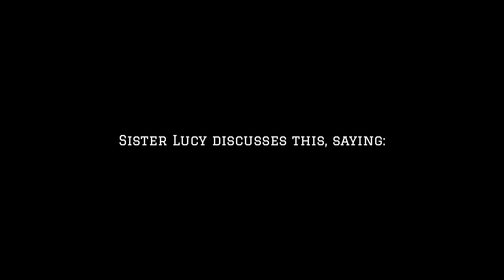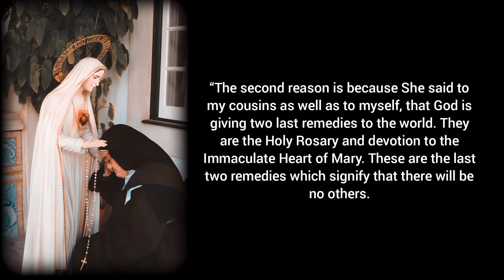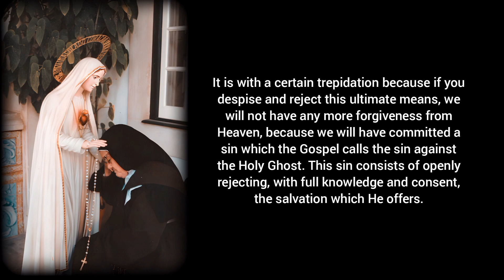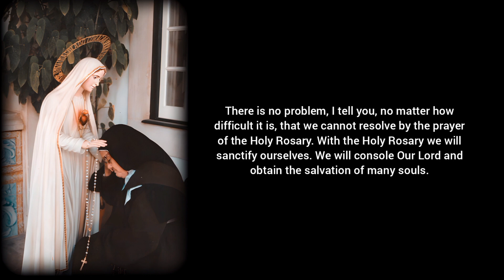The devil is in the mood for engaging in a decisive battle against the Blessed Virgin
Thankyou!!